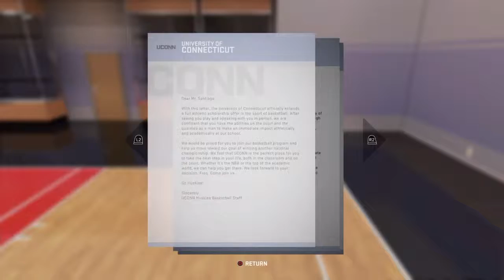NBA 2K16 MyCareer PS4 - Ep. 4 High School State Championship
We are on the high school state championship try to winning it all.